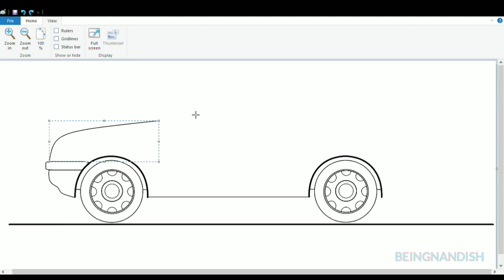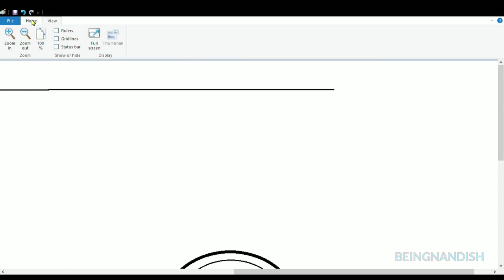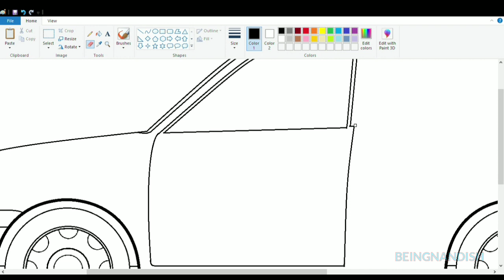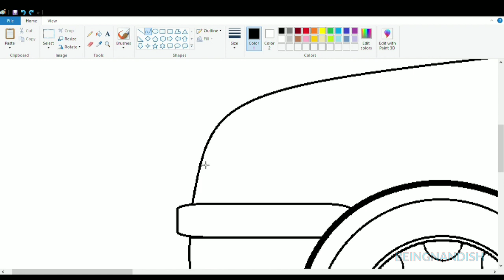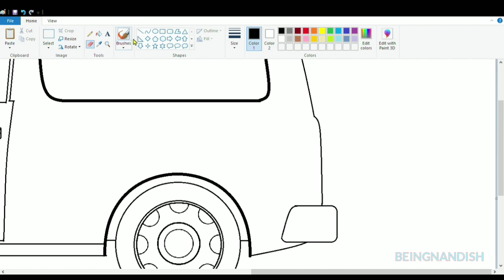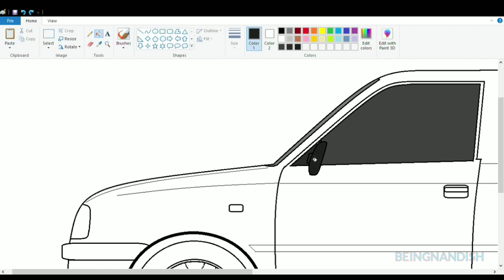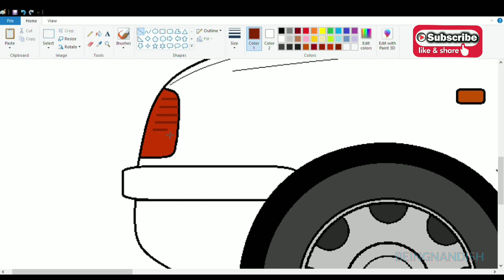How to draw Tata Sierra Car on computer using Ms Paint | Car Drawing Tutorial.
In this video I will show you how to draw TATA SIERRA CAR / SUV on your computer easily using Ms Paint.